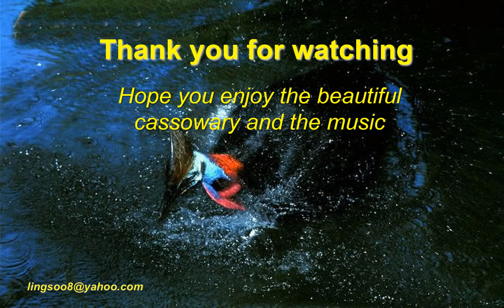Aves (43) - Cassowary